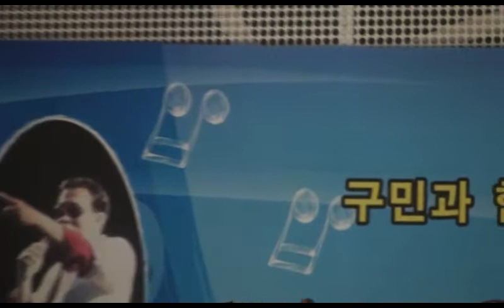가수 황요한 - 영시의 이별 / 남진하 명보극장 예술단 창동역 (문화마당 가요 대잔치) 공연 2014.9.21